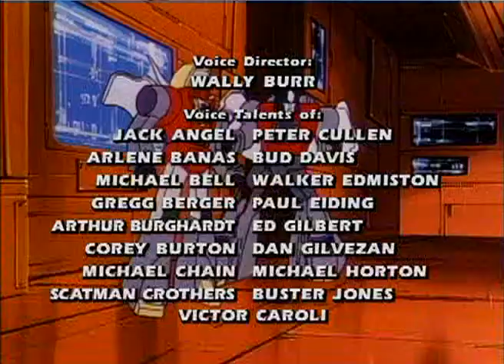THE TRANSFORMERS *War Dawn* -Episode43.2-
Season 2
The Classic-Cartoon-Series from the 80s ...
Television premiere (USA): December 25th, 1985